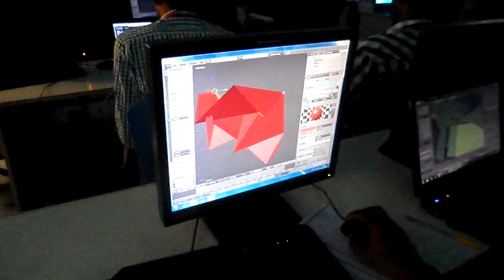Hour Of Code 04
The Computer Science week is here! The Hour of Code is a global movement reaching tens of millions of students in 180+ countries. Also, Webmaker is partnering with Code.org on their global Hour of Code campaign. This year the Firefox Student Ambassadors from Sathyabama University Firefox Club are here to teach you something new. This season we will be teaching students about game development using one among the best Game Engines so far called "Blender". Blender is a professional free and open-source 3D computer graphics software product used for creating animated films, visual effects, art, 3D printed models, interactive 3D applications and video games. Blender's features include 3D modeling, UV unwrapping, texturing, raster graphics editing, rigging and skinning, fluid and smoke simulation, particle simulation, soft body simulation, sculpting, animating, match moving, camera tracking, rendering, video editing and compositing. Alongside the modeling features it also has an integrated game engine. Blender is used by NASA for publicly available 3D models. Many 3D models on NASAs 3D resources page are in a native .blend format. The first large professional project that used Blender was Spider-Man 2, where it was primarily used to create animations and pre-visualizations for the storyboard department. Blender has also been used for shows on the History Channel, alongside many other professional 3D graphics programs. Few Open Projects done using Blender: Elephants Dream (Open Movie Project: Orange) Big Buck Bunny (Open Movie Project: Peach) Yo Frankie! (Open Game Project: Apricot) Sintel (Open Movie Project: Durian) Tears of Steel (Open Movie Project: Mango)